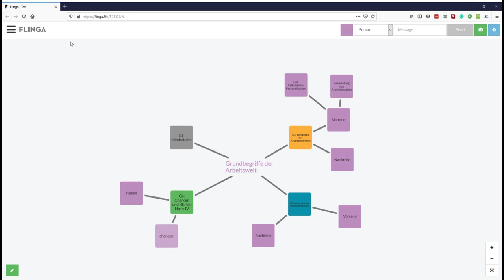Flinga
SuS erstellen kooperativ eine Flinga Mindmap - 5 Minuten Time-Lapse.